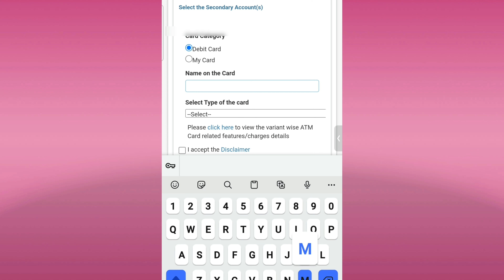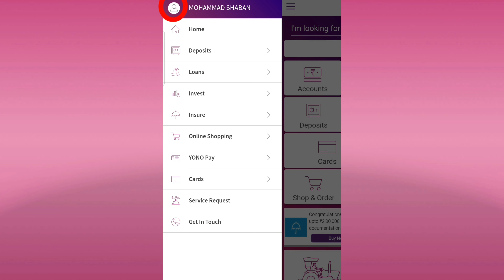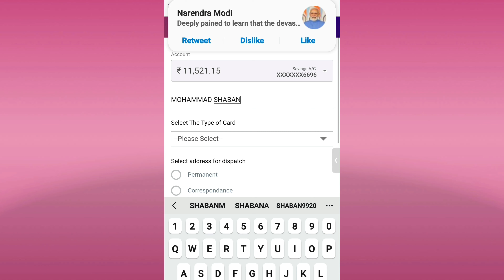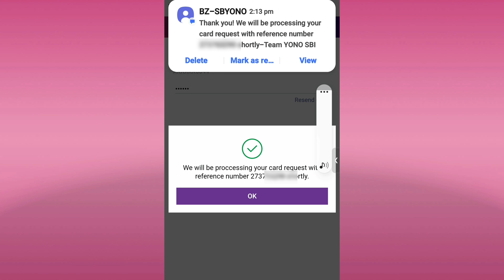More than one active card is not permitted Sbi | 100% solution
Queries...👇
more than one active card is not permitted

sbi more than one active card is not permitted

more than one active card is not permitted problem

more than one active card is not permitted sbi

sbi more than one active card is not permitted problem

how to fix more than one active card is not permitted

sbi more than one active card is not

more than one active cards is not permitted,sbi more than one active cards is not permitted